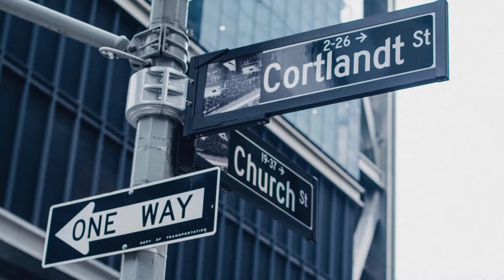CTA Importance in Funnel Hacking - Convert Visitors To Customers By Proper Use of Call To Action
This video covers what is CTA.
Importance of CTA in Funnel Hacking ?
How to use CTA in sales funnel to increase sales?
What not to do with CTA's?